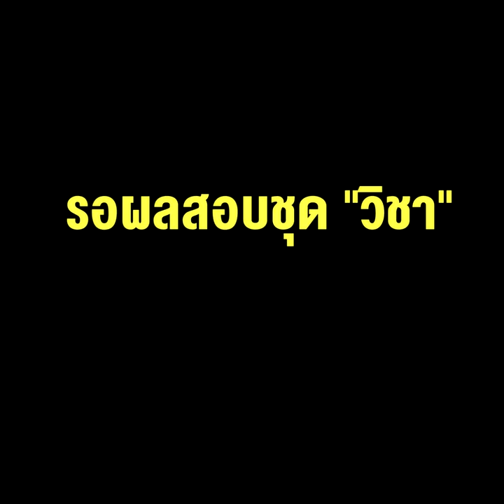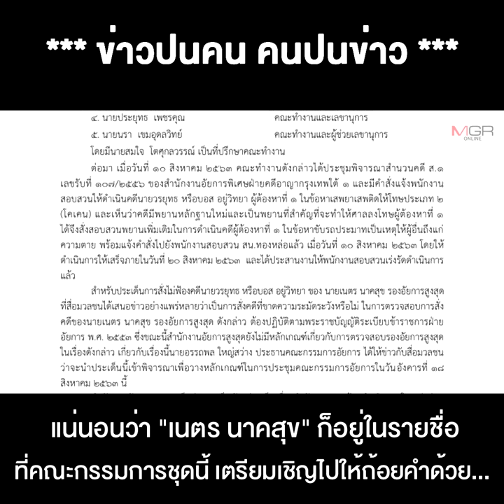"เนตร" ลาออก หวังตัดจบ แต่ไม่จบ รอผลสอบชุด "วิชา" จะลามถึงใครบ้าง !!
12/08/2020 "เนตร" ลาออก หวังตัดจบ แต่ไม่จบ รอผลสอบชุด "วิชา" จะลามถึงใครบ้าง !!
** “เนตร” ลาออกหวังตัดจบ แต่เรื่องยังไม่จบ ต้องรอผลสอบคณะกรรมการชุด “วิชา มหาคุณ” ว่าจะออกมาอย่างไร ลามไปถึงใครบ้าง !!